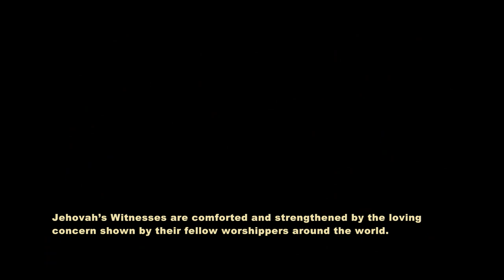Jehovah's Witnesses in Japan 2011 earthquake - JW Brothers .wmv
- Jehovah's Witnesses worldwide are expressing deep concern for the victims of the devastating earthquake in Japan on March, 2011. The direct communication to Japan remains problematic at this time.

 The branch office of Jehovah's Witnesses in Brooklyn NY will release a news about our brothers soon, as we known the Witnesses in cooperation with local authorities and other relief agencies are organized to help meet the immediate needs of their fellow worshippers and other victims in Japan and care for them.

  According to the 2011 Yearbook of Jehovah's Witnesses, Japan attendance at the 2010 celebration of the Memorial was 322,875.  The worldwide attendance at the 2010 celebration of the Memorial was 18,706,895, an increase of more than half a million over the previous year. The number of people who attend Jehovah's Witnesses' annual commemoration of the Memorial of Christ's death (also known as the Lord's Evening Meal) includes active Witnesses and their children as well as others who are invited to attend.

Witnesses around the world are offering their assistance to Japanese people. The Witnesses' relief efforts are currently being coordinated from their world headquarters in Brooklyn, providing practical help and spiritual comfort for the victims.

More detailed information will be provided as it becomes available.